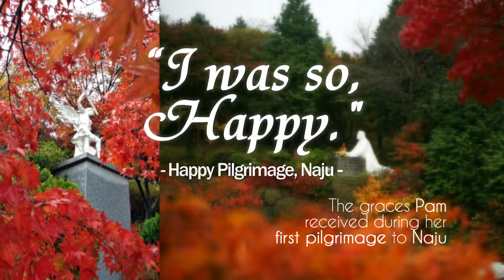행복한 순례, 나주 2 - "저는 너무나 행복했습니다. "